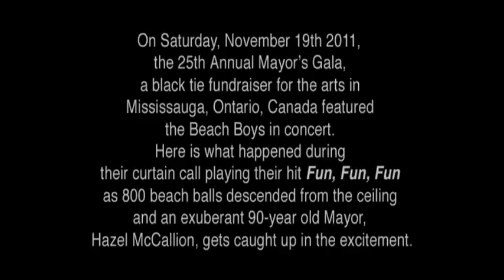Hazel McCallion and the Beach Boys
Hazel McCallion causing Pandemonium at the Beach Boys Concert